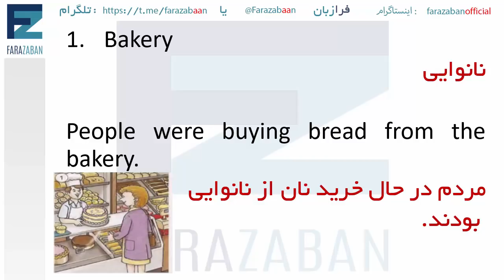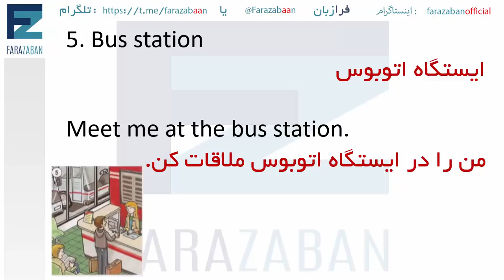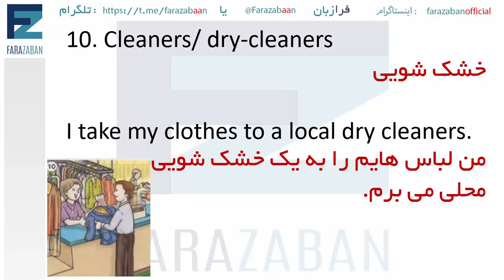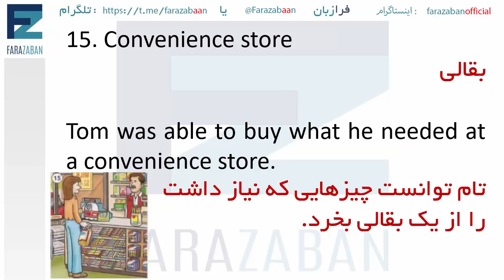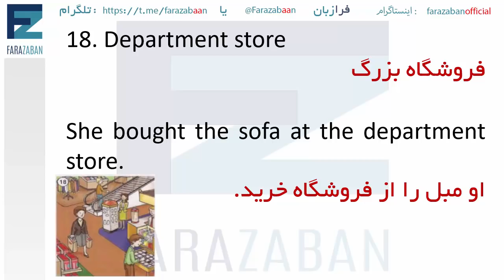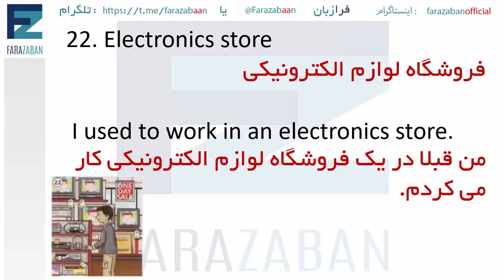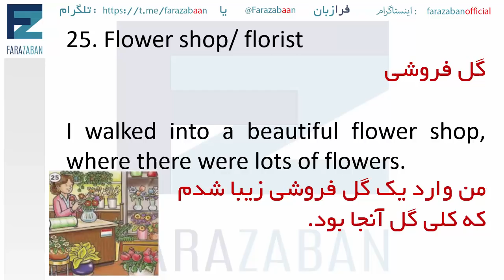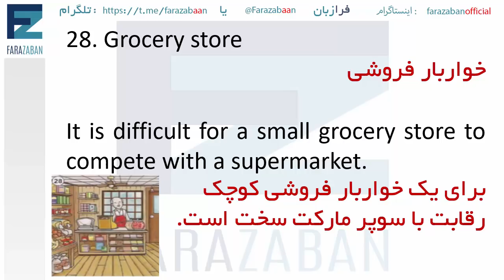اسامی مکان های شهر در انگلیسی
در این درس از کانال یوتیوب آموزش زبان انگلیسی فرازبان با نام مکان های مختلف شهر به انگلیسی همراه شما زبان آموزان گرامی هستیم.

سایر پلی لیست های گروه فرازبان

موضوع این درس: اسامی مکان های شهر در انگلیسی
دسته بندی آموزش: آموزش زبان انگلیسی
تیم: گروه آموزشی فرازبان
مدرس: Hana